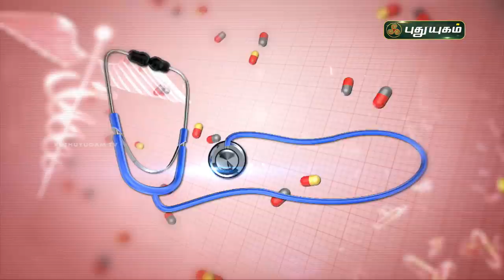பக்கவாதம் ஏற்படுவதன் அறிகுறிகள் என்னென்ன? Stroke symptoms and signs | Doctor On Call | Puthuyugam TV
பக்கவாதம்,பக்கவாதம் குணமாக,பாட்டி வைத்தியம்,குணமாக,பக்கவாதம் வைத்தியம்,வாத,பக்கவாத நோய்,strokeபக்கவாத நோய்,பக்கவாதம் யோகா,பக்கவாத நோயும்,பக்கவாதம் நோய்கள்,பக்கவாதம் குணமடைய